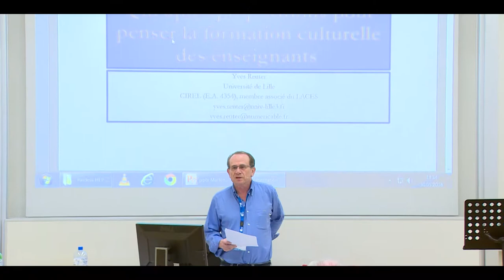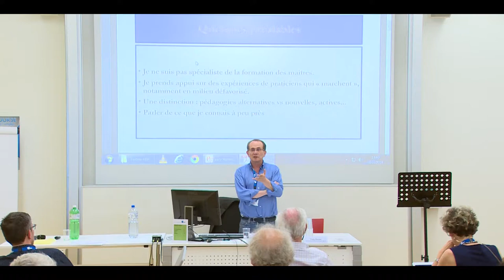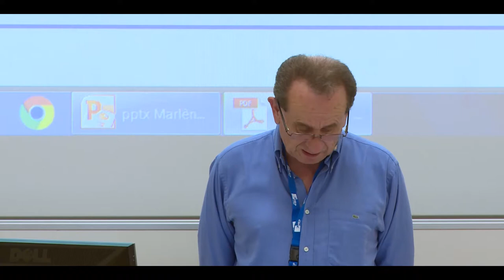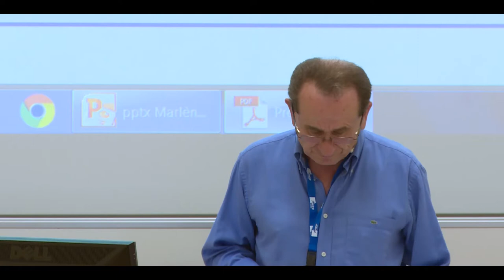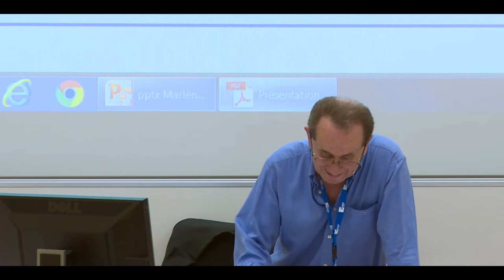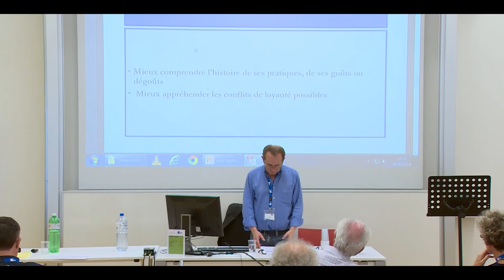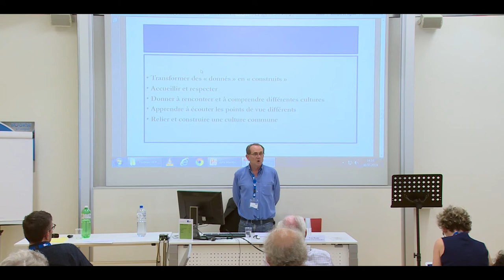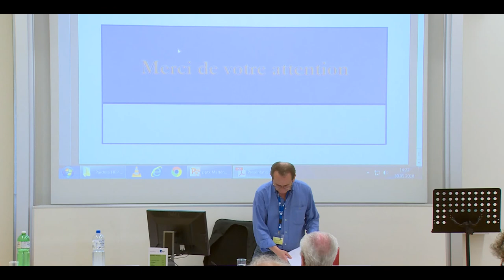Y. Reuter "Quelques propositions pour penser la formation culturelle des enseignant·e·s"